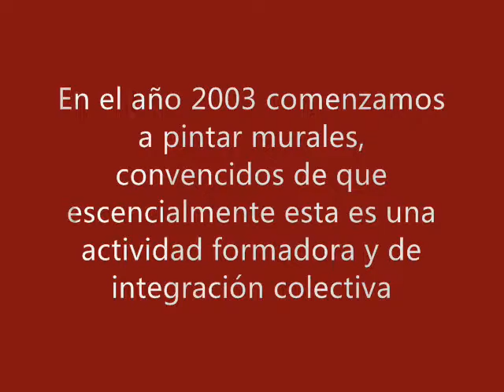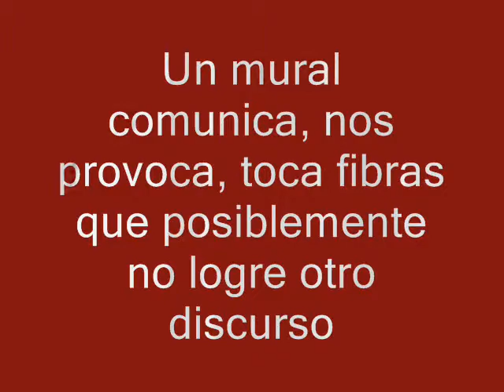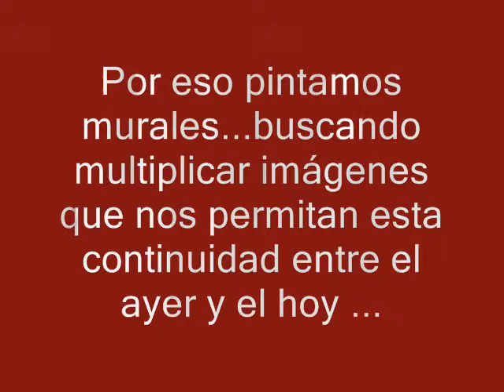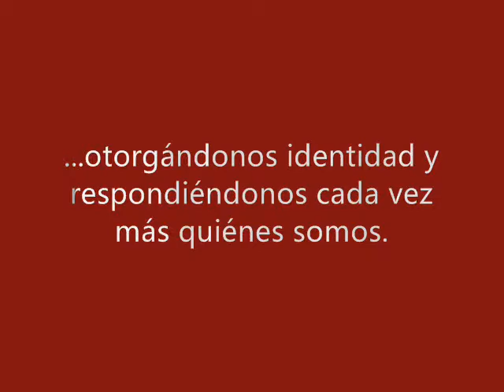Mural Arte Público - ISFA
Mural Arte Público

ISFA | Instituto Superior de Formación Artística - Escuela de Cerámica Chascomús